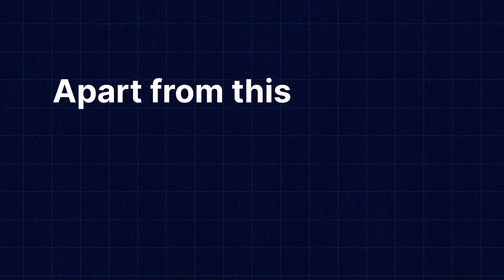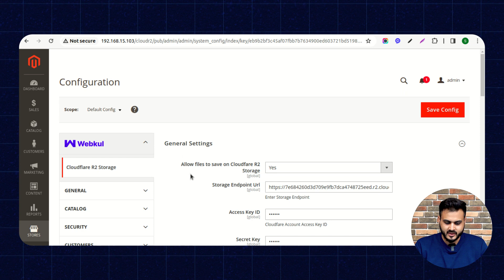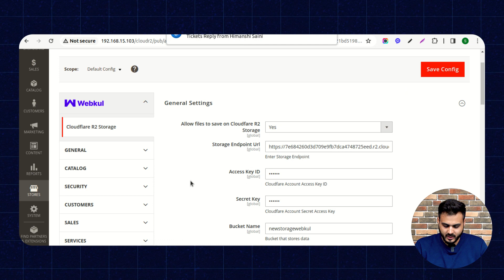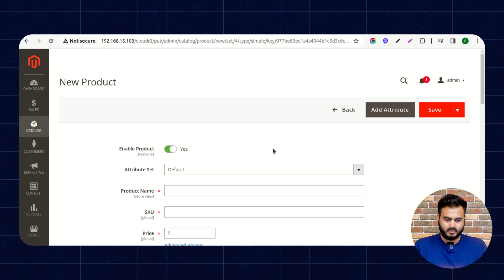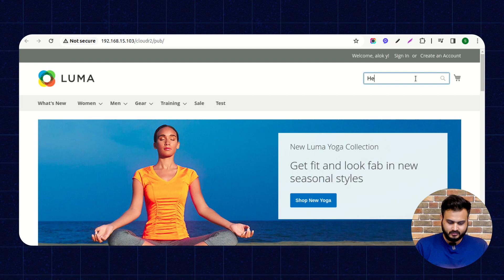Magento 2 Cloudflare R2 Storage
Magento 2 Cloudflare R2 Storage extension enables the admin to store media and static files over the Cloudflare R2 server.

It also helps to enhance the website and page loading speed. Content such as Product description, and images can be stored and retrieved.

Let’s check the configurations offered in the extension and how it works.

2. Raise a Ticket via our HelpDesk system

0:00 - 0:20 Introduction
0:21 - 0:48 About the Extension
0:49 - 1:23 About Webkul & Its Products
1:24 - 3:15 Extension Configuration & Settings
3:16 - 4:55 Working of the extension
4:56 - 5:25 Outro